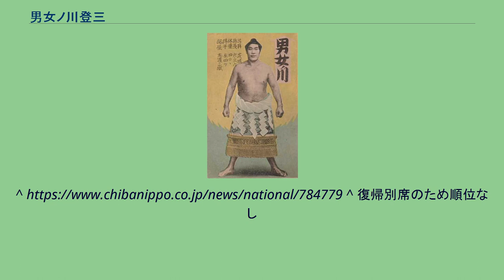男女ノ川登三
男女ノ川 登三（みなのがわ とうぞう、1903年9月17日 - 1971年1月20日）は、茨城県筑波郡菅間村（現在のつくば市磯部）出身の元大相撲力士。
本名は坂田 供次郎（さかた ともじろう（きょうじろう））。
1903年9月17日に茨城県筑波郡菅間村（現在のつくば市磯部）で農家を営む一家に三男として生まれる。
元々は屋根の修理屋で働いていたが、ある時修理中の屋根を踏み抜いてしまい、その力の強さに驚いた周囲の勧めで地元の相撲大会に出場するといきなり優勝してしまった。
そのまま筑波郡大会・茨城県大会でも優勝し、自信を持って力士を志すようになった。
そんなある日、偶然茨城県へ巡業に来ていた阿久津川高一郎を訪ねて入門を志願するものの、最初は厳しい稽古の話に終始したため諦めて戻るが、力士を目指す気持ちが全く揺るがなかったために4度訪問して、ようやく入門を許可された。
当初は富士ヶ根部屋に入門する予定だったが、1923年9月1日の関東大震災によって部屋が焼失したため、同じ一門の本家である高砂部屋に入門した。
四股名は出身地である茨城県筑波郡と、百人一首でもお馴染みである「つくばねの みねよりおつる みなのがわ‥」から男女ノ川 供次郎とした。
1924年1月場所で初土俵を踏むと、負け越し知らずで1927年1月場所には新十両昇進、1928年1月場所で新入幕を果たした。
1929年5月場所には「朝潮 供次郎」と改名した。
当時、朝潮と同じく体格の良い出羽ヶ嶽文治郎や、ともに「将来の大関・横綱」として並び称された武藏山武との取り組みは非常に人気があり、このためだけに両国国技館が18年ぶりに満員札止めになったこともあった（1930年1月場所千秋楽）。
さらに、武藏山武との取り組みは松内則三によって実況中継され、大変な人気となった。
優勝同点も数回記録する順調な出世だったが、大関を目前とした1931年5月場所の直前に右膝関節炎を患い、無念の休場となる。
1932年1月6日には天竜三郎を首謀とした春秋園事件が勃発し、朝潮も日本相撲協会を一時脱退した。
協会を脱退したことに激怒した高砂は「朝潮」の名を剥奪して四股名は男女ノ川に戻され、所属部屋も佐渡ヶ嶽部屋へ転属となった。
この頃、「落ちてはいけない、登れ」と言われたことで、下の名前は供次郎から「登三」と改めた。
男女ノ川は1933年1月場所に幕内格で帰参するが、この時の番付は別番付、いわゆる「別席」で地位が明記されていなかったため、「無冠の帝王」と言われたが、この場所を11戦全勝で優勝する。
この好成績が認められて翌場所に小結へ昇進すると、1934年1月場所には関脇で9勝2敗の好成績によって2度目の優勝、大関に昇進した。
新大関で迎えた1934年5月場所は5勝6敗と負け越したもののそれ以降は好成績を挙げ、1936年5月場所で横綱に昇進した。
しかしその後は春秋園事件前に痛めた関節炎の影響で強弱の差が激しく、横綱時代は双葉山定次に全く歯が立たなかった。
小手投げを得意としたが、その割に体全体で行わず手先だけで行っていたため、軽く負けてしまうこともあった。
この有様に見かねた太刀山峯右エ門が助言しようとしていたが一切聞く耳を持たなかったことで、もしきちんと聞いて修正したら長く活躍できたと思われる。
1938年5月場所千秋楽では武藏山と対戦するが、両者とも横綱でありながら6勝6敗同士で勝ち越しと負け越しを掛けた一番という対戦となった。
男女ノ川はこれに敗れて皆勤負け越しという不名誉な記録を作ってしまうが、この時のショックからか奇行が目立つようになり、ダットサンを運転して場所入りしたり、戦局悪化による燃料統制で運転できなくなると自転車で場所入りしたり、早稲田大学の聴講生となった。
1941年5月場所2日目には新入幕だった双見山又五郎との対戦で敗れ、1942年1月場所を最後に引退した。
男女ノ川は帰参後、「勝敗など無関係、1番強いのはワシだ」と周囲に言っていた。
流石に双葉山定次が横綱に昇進するとこのような発言は無くなったが、今度は逆に「双葉（山定次）を強くしたのはワシだ」と言うようになった。
確かに男女ノ川は若い頃の双葉山にとって重要な稽古相手だったことは否めないが、少なくとも69連勝を達成して戦前を代表する大横綱となった双葉山定次に対して、幕内最高優勝が僅か2回、さらに皆勤負け越しも記録し、現役時代末...